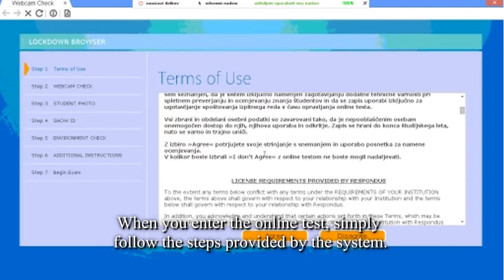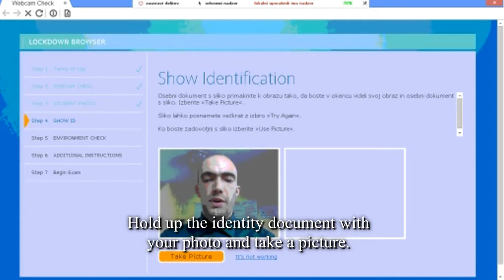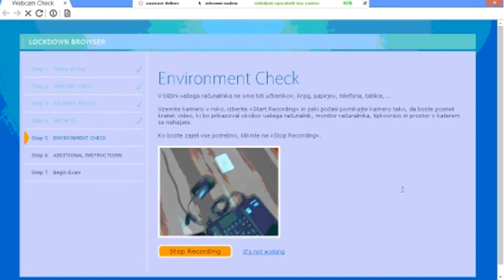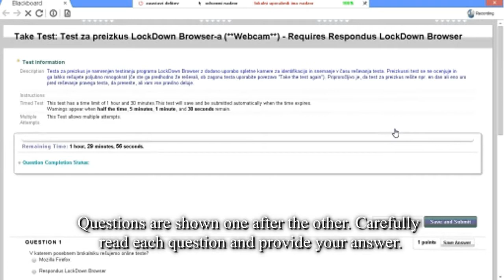Taking an online exam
Online learning is an alternative for those who are unable to attend face to face lectures due to their career or family commitments, such as full-time employed people who want to advance in their career, young adults with active lifestyles and young mothers with limited free time. When programmes are run fully online, no physical attendance in a classroom is necessary.